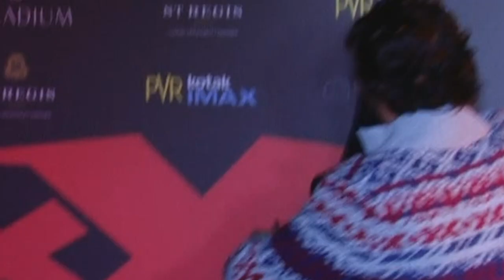Shama Sikander Spotted In Bandra For Meeting. | Bol Bollywood